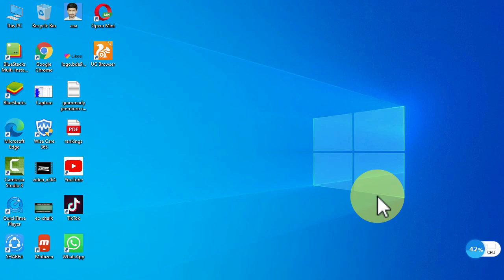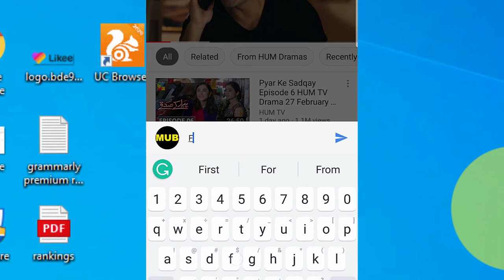Insert Emojis in YouTube Comments | Use Emoji in Comment😀🔥📈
How to Insert Add emoji smiley emoticons for youtube title & youtube comments. To add emoji during typing your comment right click with your mouse & then click on emoji option a dialogue box will appear with a various number of emojis click find your desired and click on it to insert in comment box.

Note: Make Sure You are using Chrome and windows latest Version. Thanks You.